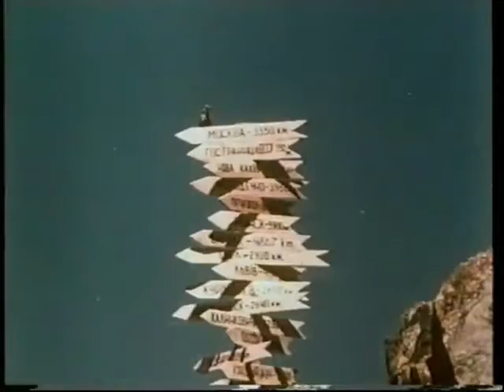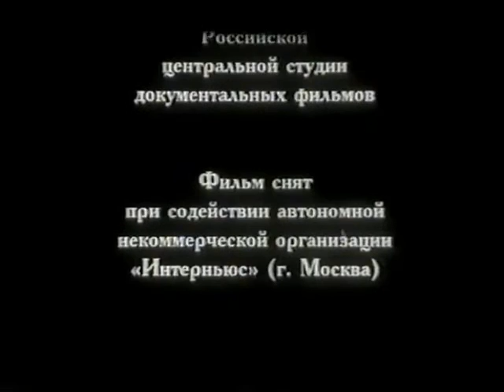"Et cetera ..." - фильм-размышление о природе войны (Андрей Осипов, 2001)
"К твоему поколению тоже придет своя война - здесь по-другому не бывает."

"Et cetera..." (2001) - фильм-размышление о природе войны и цикличности истории. Режиссер Андрей Осипов отматывает назад хронику семи войн ХХ века, на которых воевали русские солдаты: Чечня, Афганистан, Великая Отечественная... Первая и последняя сцены композиционно повторяют друг друга: из группы ветеранов к камере подходит один человек и молча стоит буквально секунду, потом отходит в сторону, за рамку кадра. В финале фильма - участники Крымской войны(1853—1856) в хронике 1900х годов, а начинается фильм с современной съемки такой же череды портретов безымянных российских военных - участников Чеченской войны.

Закадровый текст основан на военных записках Антуана Сент-Экзюпери.